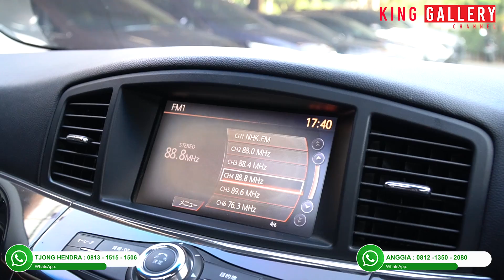NEW STOCK !!! BAYAR 38 JUTA BISA BAWA PULANG NISSAN ELGRAND HWS 2.4 TAHUN 2011 !!! KING GALLERY !!!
ALAMAT : PASAR MOBIL KEMAYORAN BLOK X10, JAKARTA PUSAT.

CONTACT PERSON
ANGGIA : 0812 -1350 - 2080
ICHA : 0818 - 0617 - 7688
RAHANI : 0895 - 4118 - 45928